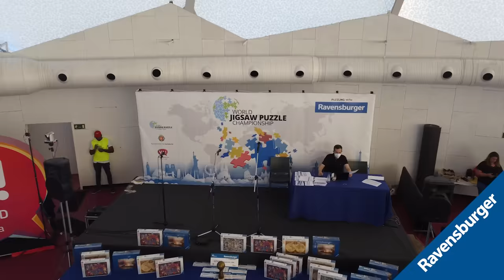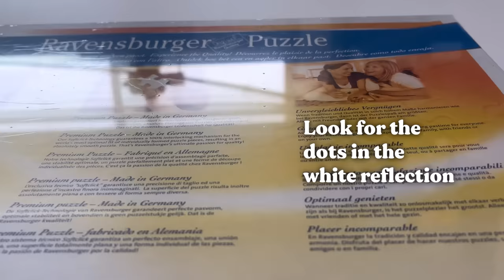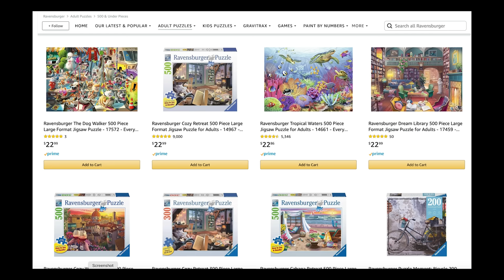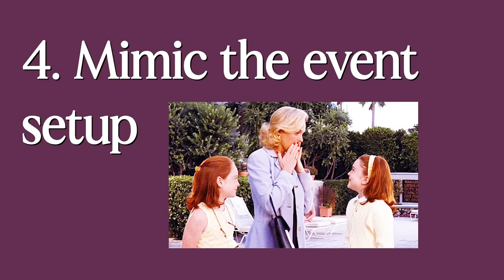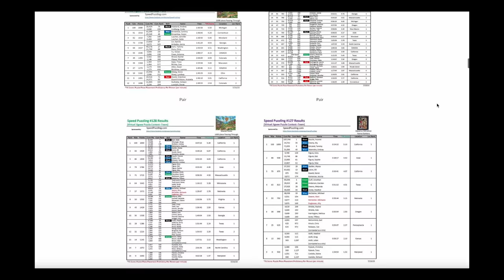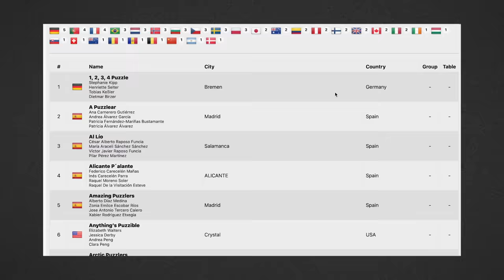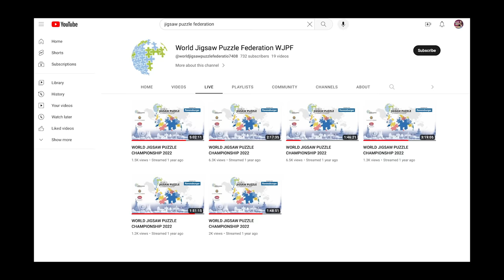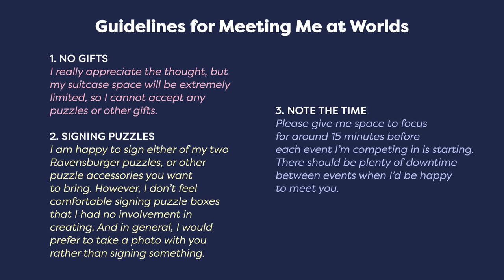10 Hacks to Win the World Jigsaw Puzzle Championships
Read new FAQs in this document put together by the USA Jigsaw Puzzle Association:

Get caught up with my videos about last year’s event-

Music from Soundstripe:
ZYAOSMSIFGF8NBJX
PU0EN45WYCG4DSSJ
5S5XLL6KIA6OES1M
BU0TABQ8H2N2I5QE
YUVODBB4SZNNV6KW
B6MPYBVEM6Q1VGJE
IJJK1GDCDQTRA8KY
2WZNKVSUX0D9K6ZW
579X2DX6LOQFD1V1
B17OECGXBE6AKEYX
VPGVAZPJSTEDREB0